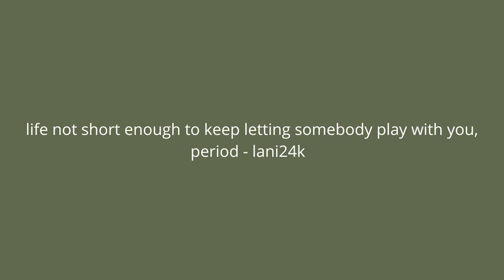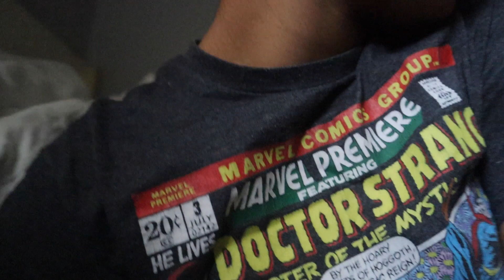VLOGMAS DAY 1+2: Glucose test + Pregnancy coming to an end + HATCH Maternity Review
vlogmas day 1 & 2 ❤️ I’m excited for the shorter vlogs😂

Hatch Collection

Black Pajamas: can’t find the link I think it’s sold out!

Pink pajamas: can’t find the link I think it’s sold out!

About me:
Name: Keilani
From: FLORIDA
AGE: 22